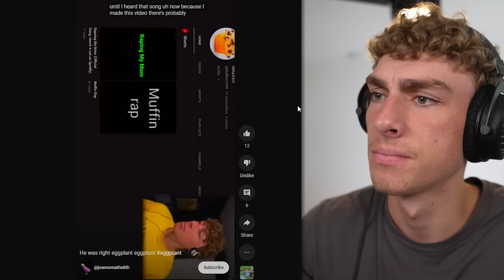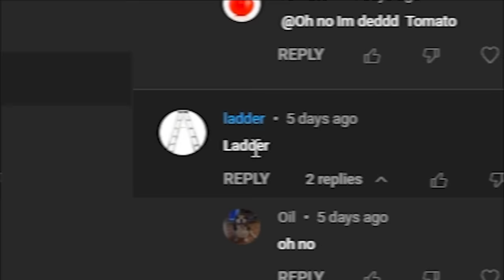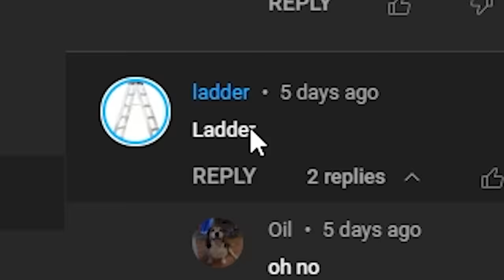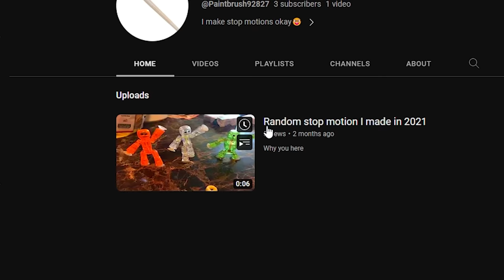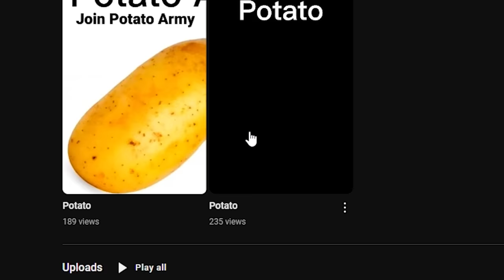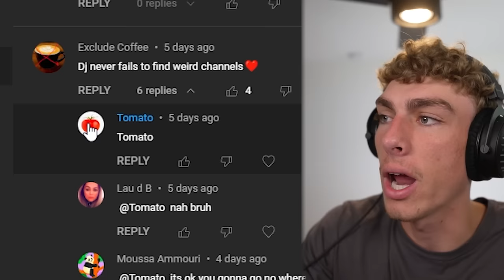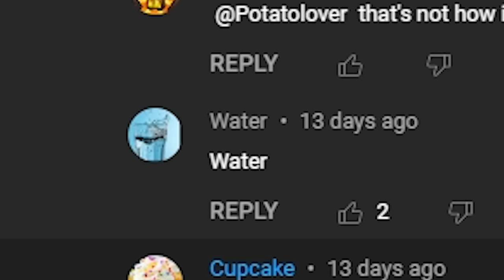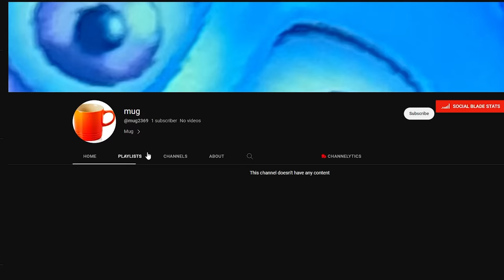This YouTube Channel makes NO SENSE..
These channels are all SO WEIRD.. Its a bad youtuber army.